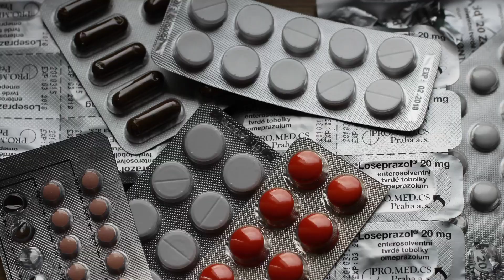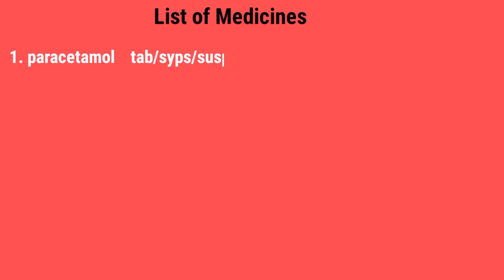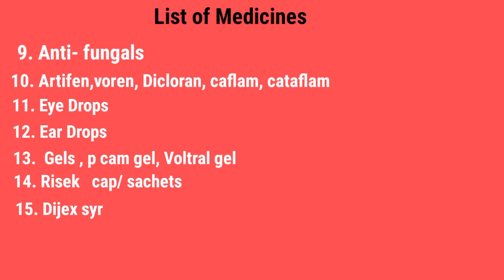|flood relief camp|Medicine in flood relief camp|medical camp|imran riaz khan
This video is about medicines for free medical camp. Free medical camp m knsi medicines mojud hon.

List of medicines is given which must be present in your free medical camp or you must donate medicines mentioned in video because these are needed to handle the situation after the floodinpakistan .

@Pharmacist's world
Flood in pakistan 2022
Medicine in flood relief camp
flood in pakistan
pakistan floods
pakistan flood 2022